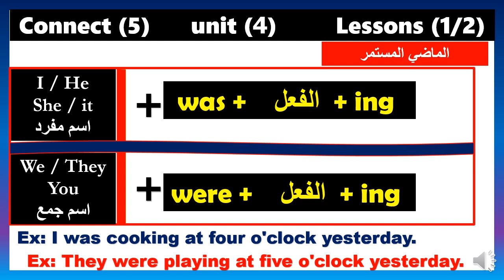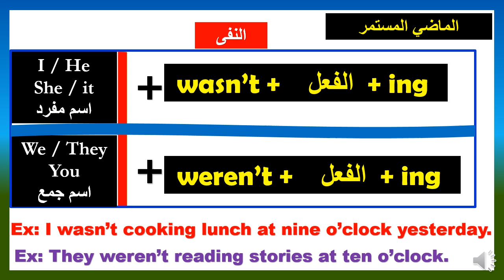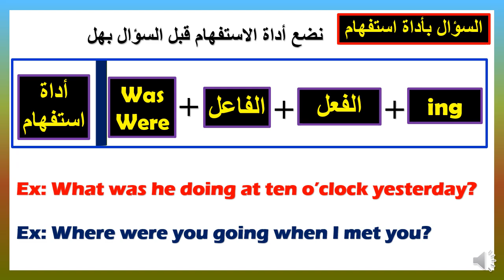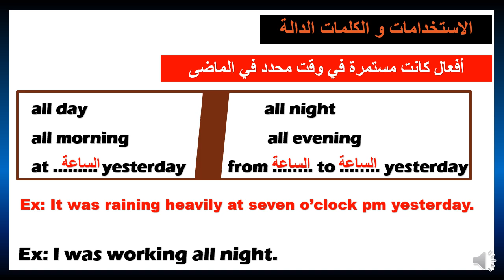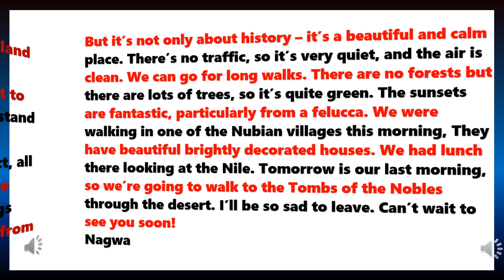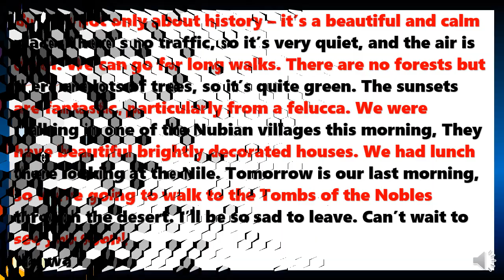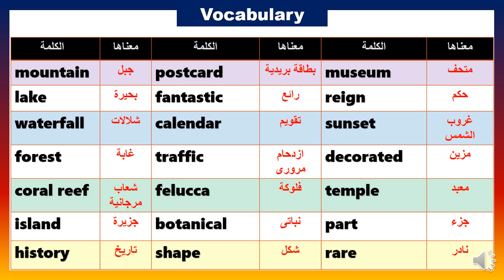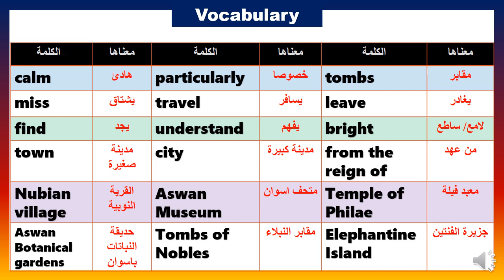الدرس الاول و الثانى من الوحدة الرابعة انجليزى الصف الخامس الابتدائى / unit4/ lessons 1-2 connect 5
الدرس الاول و الثانى من الوحدة الرابعة انجليزى الصف الخامس الابتدائى كونكت 5 الترم الاول عام 2025 الدرس الاول و الثانى  من الوحدة الرابعة اللغة الانجليزية الصف الخامس الابتدائى بطريقة مبسطة و سهلة. الوحدة الرابعة للصف الخامس الابتدائى انجليزى . الدرس الاول و الثانى انجليزى كونكت 5 الوحدة الرابعة . منهج كونكت الصف الخامس الابتدائى الترم الاول . المنهج الجديد للصف الخامس الابتدائى لغة انجليزية كونكت 5 عام 2025الدرس الاول و الثانى كامل من الوحدة الرابعة للصف الخامس الابتدائى. منهج الترم الاول كونكت 5 للصف الخامس الابتدائى . شرح الدرس الاول و الثانى  من الوحدة الرابعة كونكت 5 الترم الاول 2025unit4/  lessons 1-2 /  connect 5# انجليزى الصف الخامس الابتدائى# الوحدة الرابعة انجليزى الصف الخامس الابتدائى الترم الاول عام  2025